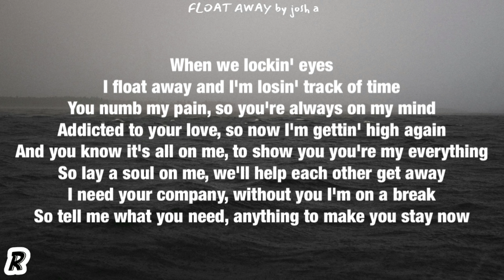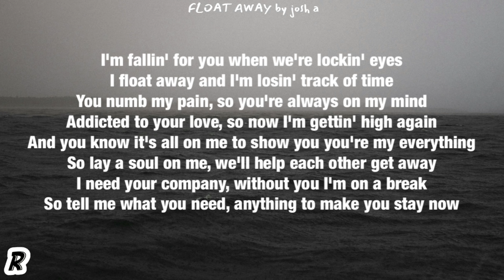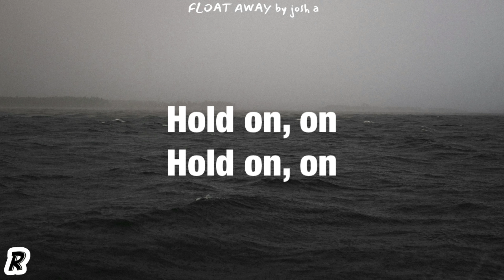Josh A - Float Away (Lyrics)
Song: Float Away
Artist: Josh A
Album: Lonely Vibes

josh a lyrics
float away josh a lyrics